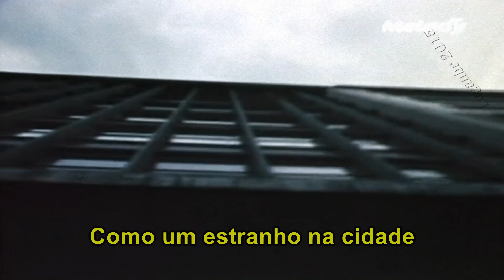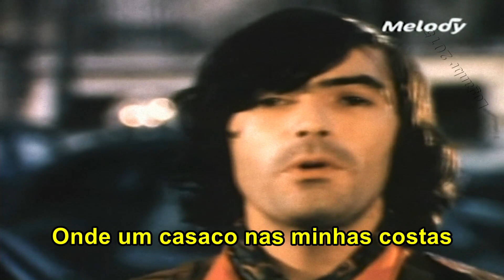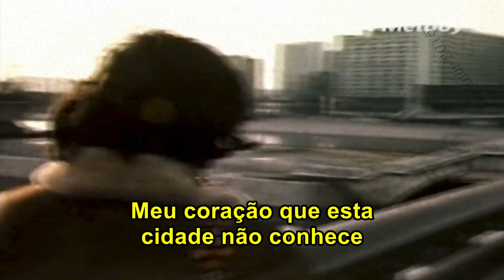Gilles Marchal - Comme Un Etranger Dans La Ville (Tradução)